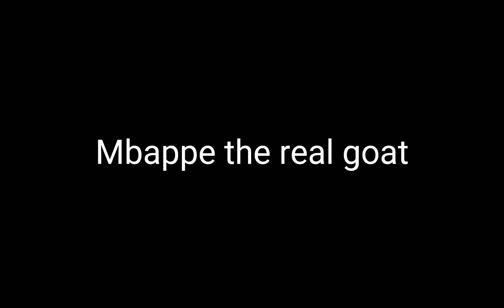mbappe vs haaland